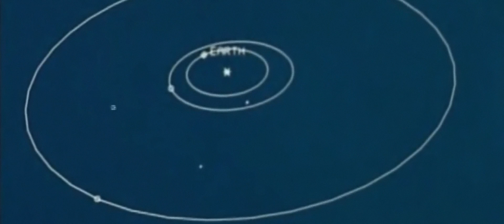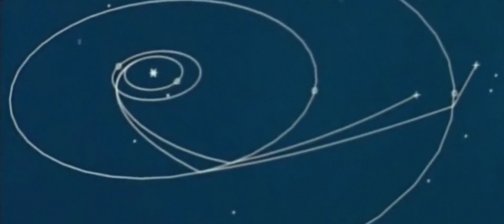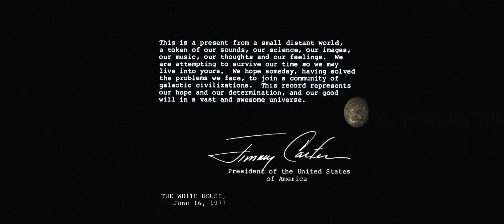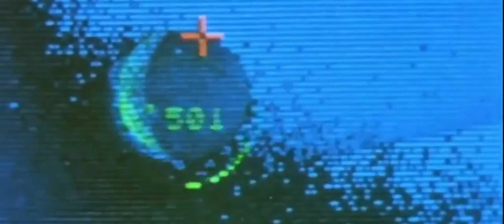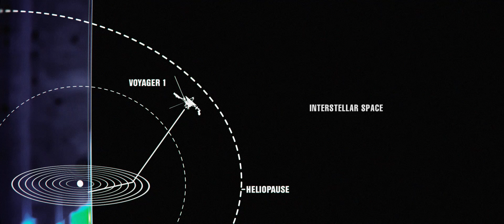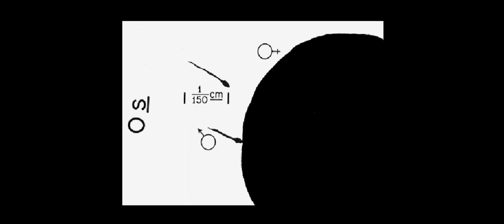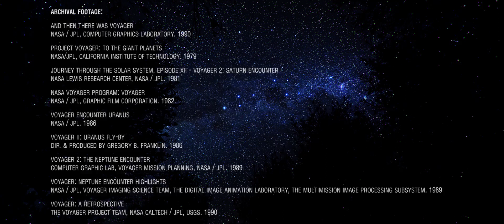Voyagers | A Cosmic Short Film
Travel along with the Voyager spacecraft as they traverse the solar system on their planetary expedition spanning over three decades.

A film by Santiago Menghini

This film showcases the images and sounds of the solar system through the real photographs and plasma frequencies received by the voyager crafts.

Featuring
The Golden Record - Murmurs of Earth: The Voyager Interstellar Record
Containing the sounds, music, & images of earth
by
Carl Sagan, F.D. Drake, Ann Druyan, Timothy Ferris, Jon Lomberg, and Linda Salzan.

Visuals, Edit, & Sound by Santiago Menghini
Sound Design by Pascal Plante
Sound Mix by Giuliu Wehrli
Jimmy Carter (voice) by Dave Callaway
Voyager 3D Model by Andrew Simonenko

Visuals Created with the use of photographs and textures from:
NASA/JPL, NASA/CICLOPS, NASA/GODDARD Space Flight Center Scientific Visualization Studio, ESA, U.S. Geological Survey, Bjorn Jonsson, & Other unknown online sources.

Soundscape:
"Illuminate" by Aleksandar Dimitrijevic
Content provider & Publisher: LynneMusic

The film is a tribute to the Voyager missions.